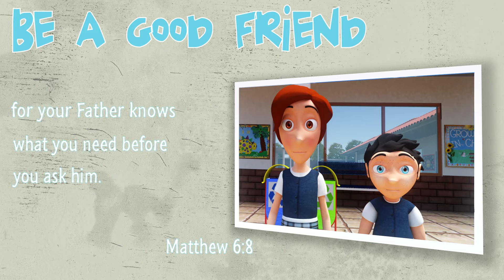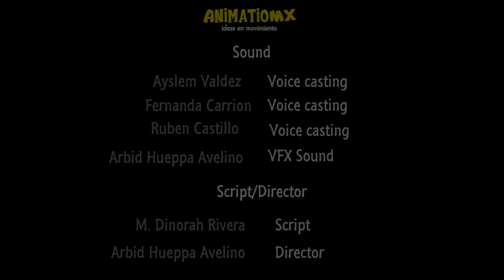Faithfull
Title: Be a good friend

For your Father knows what you need before you ask him. Matthew 6:8